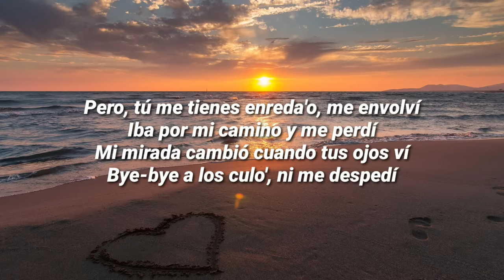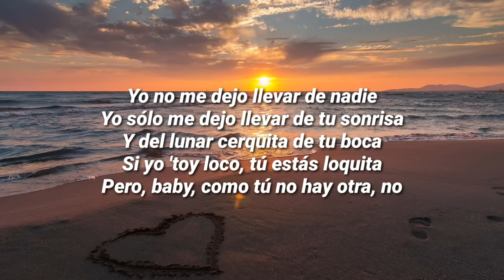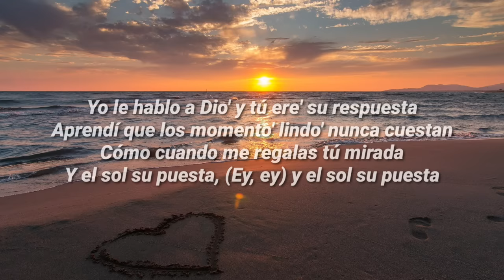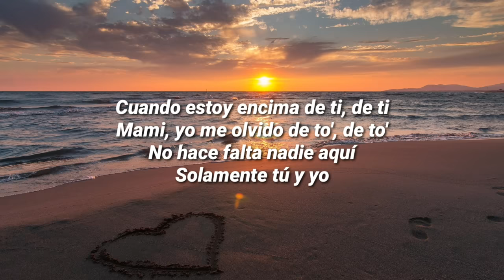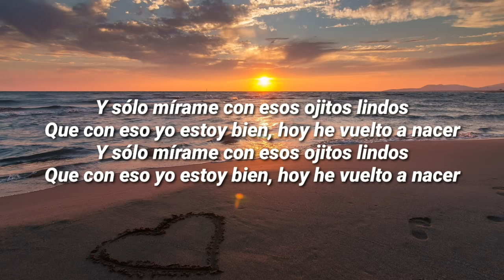Bad Bunny ft. Bomba Estéreo - Ojitos Lindos (Letra/Lyrics)